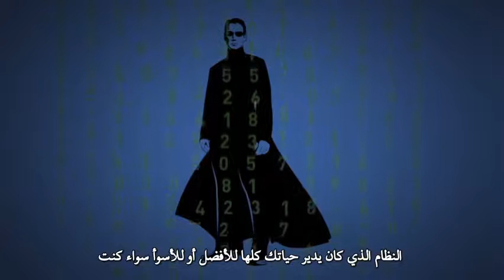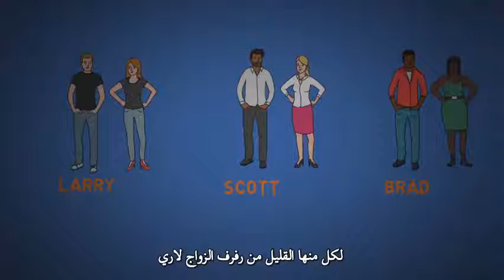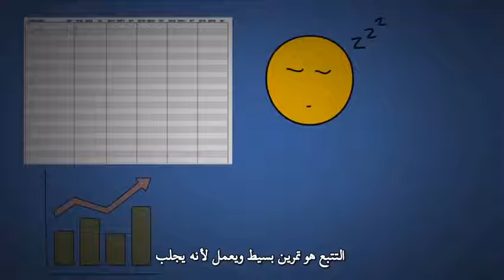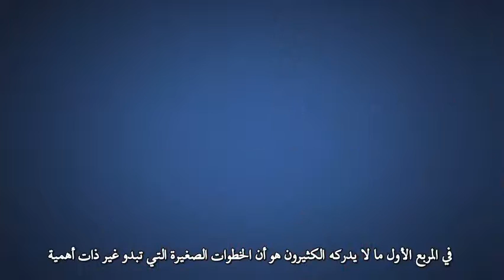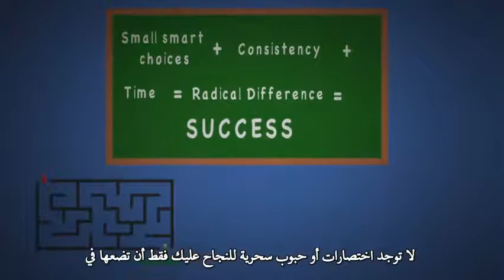تلخيص كتاب " الأثر المضاعف "ا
ملخص كتاب The compound effect

Positively Brainwashed  منقول من قناة